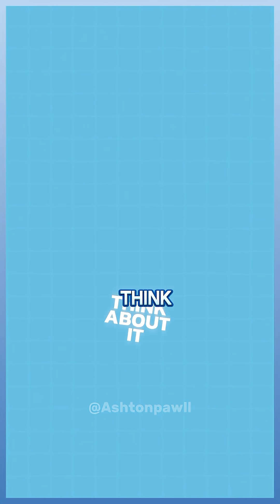Did You Know Purring Isn’t Always a Sign of Happiness in Cats?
Most people think a purring cat is a happy cat — but that’s not always true. Studies show cats also purr when they're scared, injured, or in pain. This short video explores what your cat might really be feeling and how to understand them better.
What would you do if your cat purred during a vet visit?